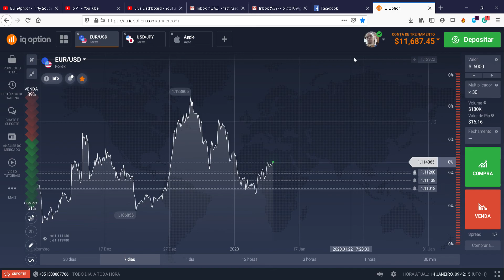6000$ investment earnings in 6 days